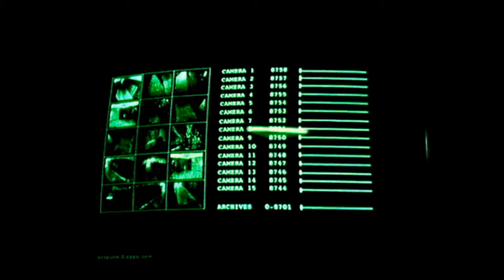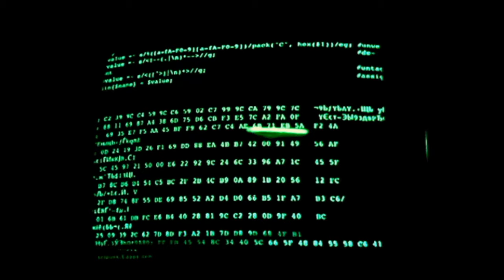clams casino - lvl (a$ap rocky instrumental) (slowed) ⚠️flash warning⚠️